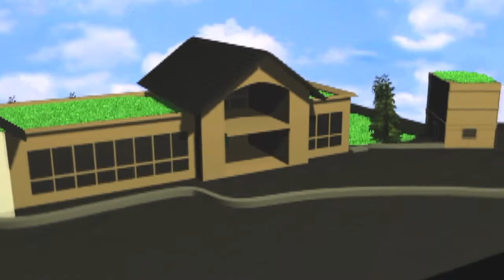St. Paul's Catholic Church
St. Paul's Catholic Church was built in 1838 on a hill overlooking historic Ellicott City.  We have stood on that perch proudly loving, praying for, and serving the community for over 170 years.  We are not tired nor are we old, we are ever new and full of the same energy and zeal of our glorious patron St. Paul.  Some may look at us as a museum or an old relic with rich history, but nothing could be further from the truth.  We have grown in the past and have taken over the use of old banks and convents, which we still cram with ministries to kids, elderly, homeless, sick, young adults, those hungry for food and/or knowledge, saints in the making, and everyone else.  We are going to build a New Evangelization Center.  It will speak to the community that while our mission of loving, praying, and serving all people has not changed we are striving to meet the needs of today.  Needs that require us to move forward in technology and needs that call us to responsible stewardship of the environment.  The profile of who we are as a non-profit is wrapped up and made tangible and real by our New Evangelization Center.  We are active and alive.  We go out into the community to love, pray, and serve in an effective way.  A way that responds to the most important concerns and needs of the modern world, which we believe is summed up in giving people hope for the future.  Essential to giving the world hope for the future is caring for the environment.  Without first being good stewards of the Earth our message of hope cannot be heard.  That is why from the roof on down our New Evangelization Center can be seen as the manifestation of who we are - a living, growing, hopeful, caring, praying, active, serving, and loving Church.